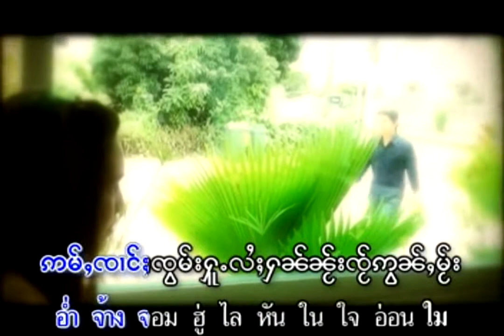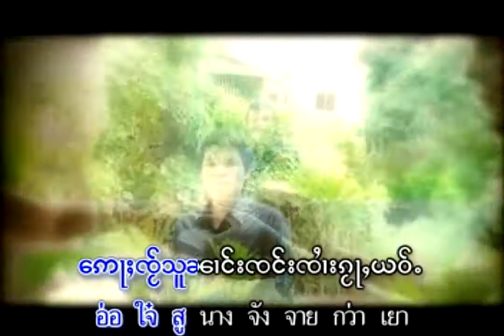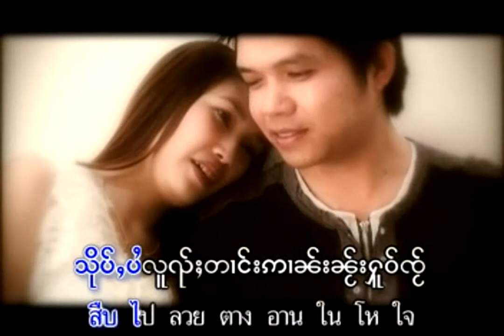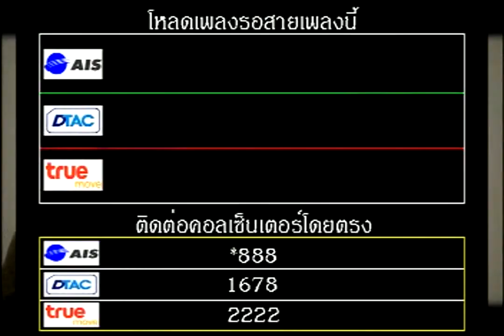Tai Song (Ngeun Kham Hi Tang Hak)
Singer: Jaai Haan Laeng.